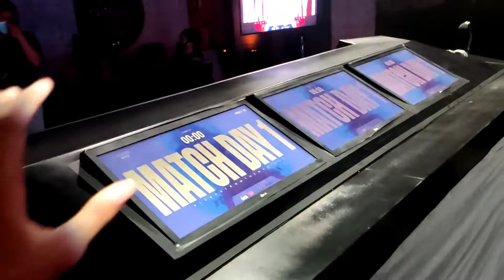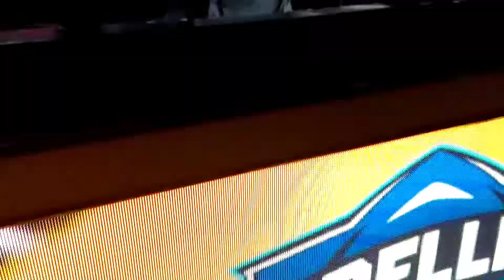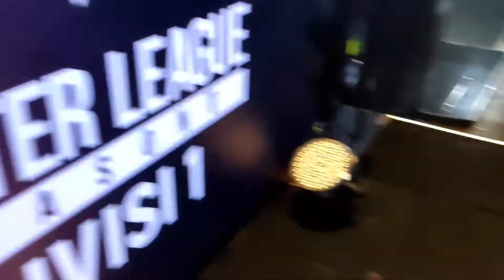KEGIATAN CASTER SEBELUM NGECAST + REVIEW PANGGUNG FFML S-V